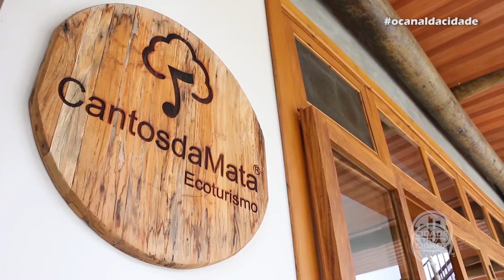BOM DE BOLO PARTE 01 PROGRAMA CIDADE VIVA - 18/09/2017